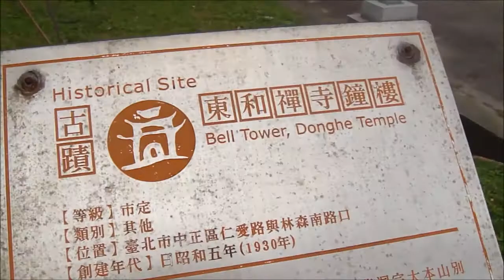2014 02 28 東和禪祠鐘樓 中正紀念堂 板橋油庫口蚵仔麵線